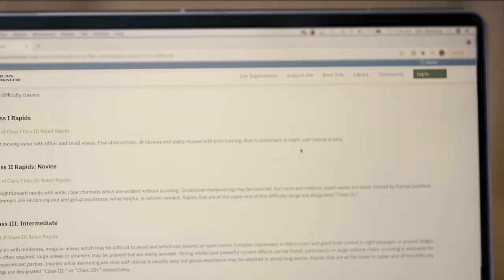River Classification | Basic Whitewater Safety by American Whitewater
River Classification follows the International Scale of River Difficulty which categorizes rivers from Class 1 through Class 5. Watch this video to learn more about which river classification may be ideal for you, and visit WhitewaterSafety.org to continue building upon your whitewater knowledge.

Video Contents

0:00 Intro
00:17 - Class 1
00:20 - Class 2-3
00:28 - Class 4 & 5